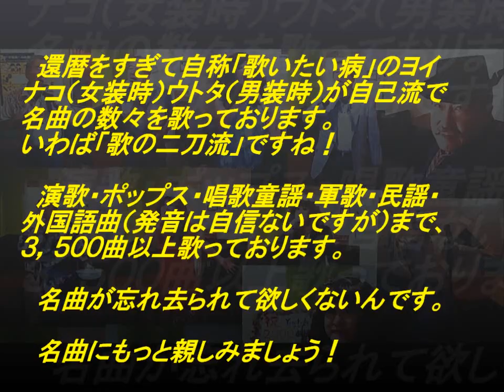表題付抱擁（和田）歌詞付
和田アキ子さんの名曲『抱擁』を歌い直して歌詞も付けてみました。